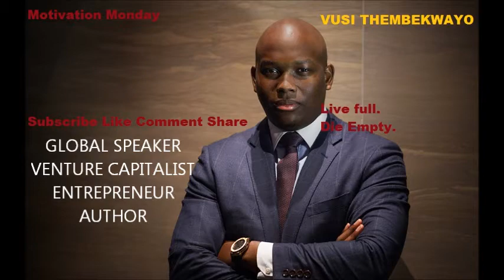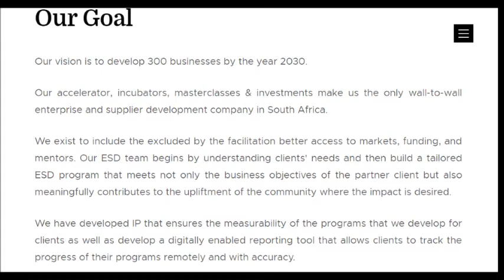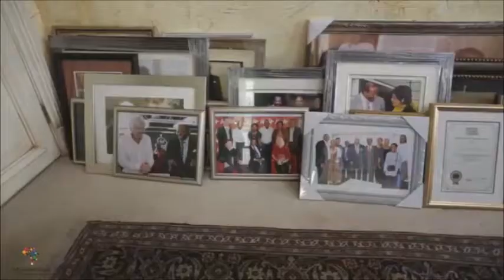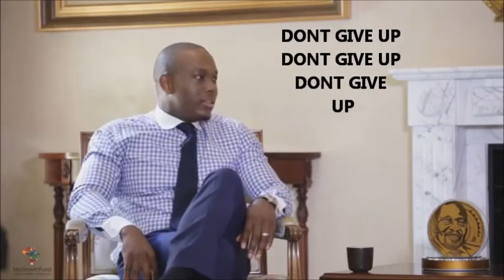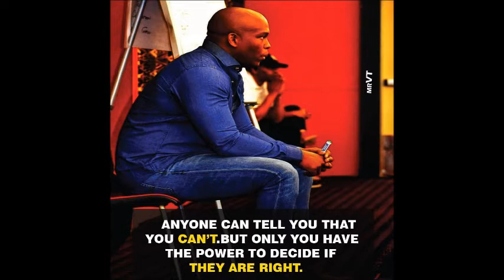VUSI THEMBEKWAYO Motivational 2019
1 July MOTIVATION MONDAY: VUSI THEMBEKWAYO

I would love to hear what and who is your motivation, so comments are always welcomed!
With that being said, expect anything and everything on the channel. Thank you, much love!